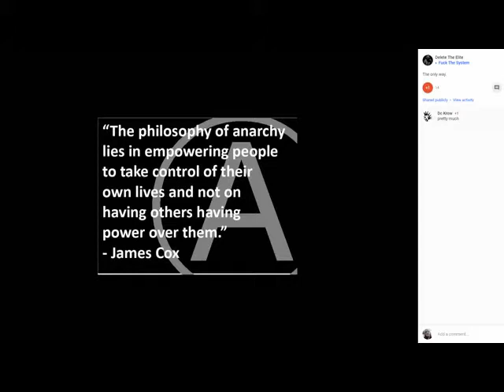The Philosophy Of Anarchy